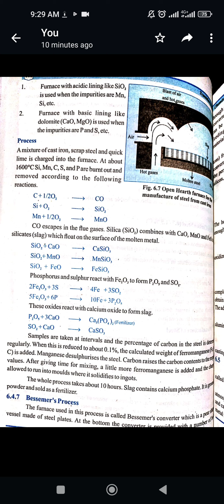open hearth process